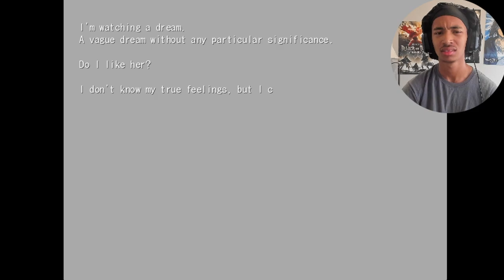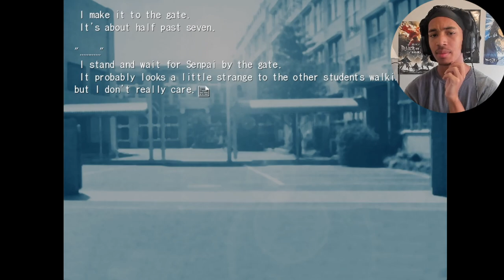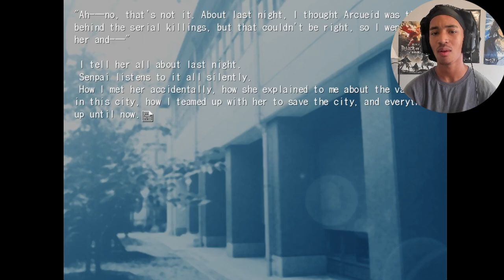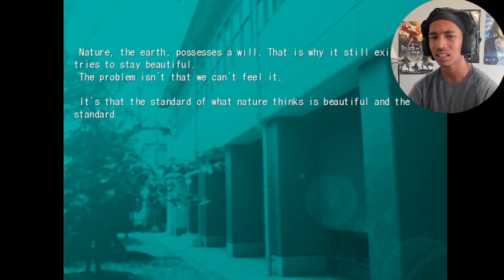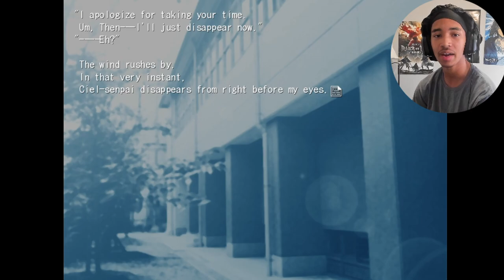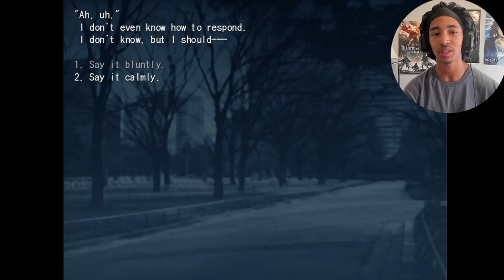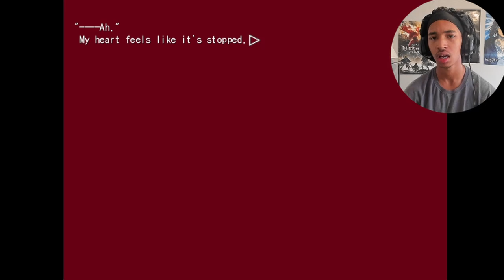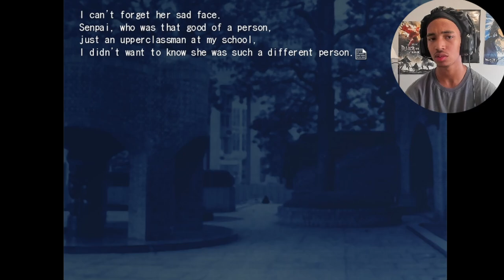The Truth About Ciel! Bro THEY MAD AT ME! | Tsukihime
WHY YALL GOTTA BEEF WIT ME?! LETS KISS AND MAKE UP!! Nah she like a vampire tho? Idrc tho, i still wanna kiss and make up